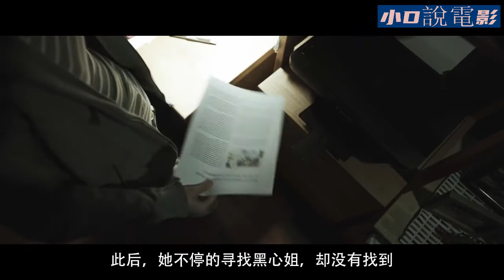韓國電影-魔女，顛覆你的想像，小蘿莉隱藏身份，轉身變成頂級殺手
《魔女》是樸勳政執導的科幻動作電影，由金多美、趙敏秀、樸熙順、崔宇植主演，於2018年6月27日在韓國上映。該片講述了在某次造成大量死亡的事件發生後，唯一的倖存者被一對夫婦收養並取名“子允”，多年後子允與知曉事件真相的人們相遇，從而引起一系列殺戮的故事魔